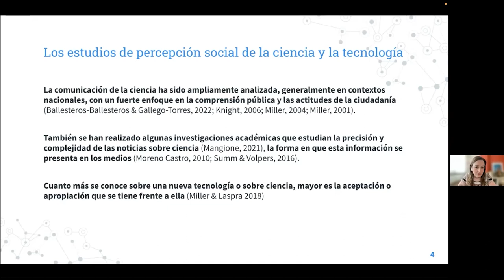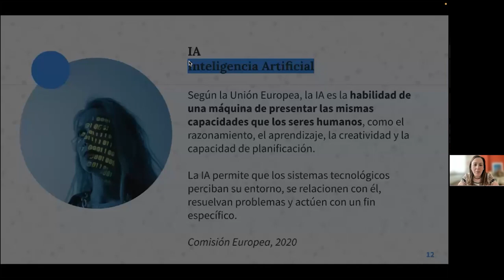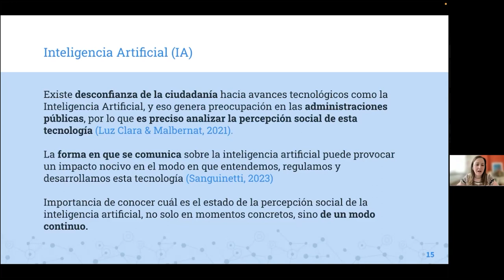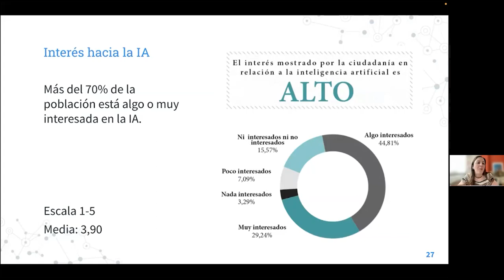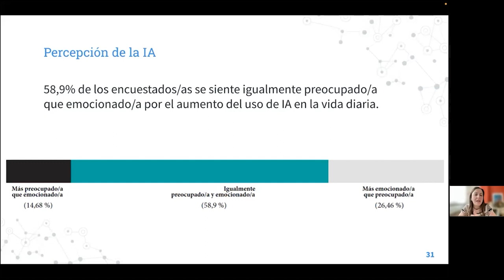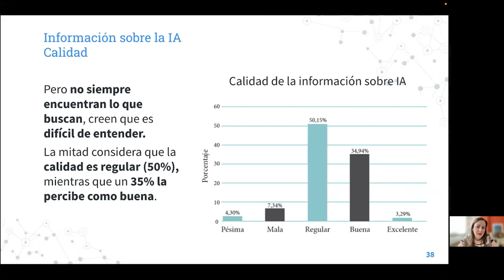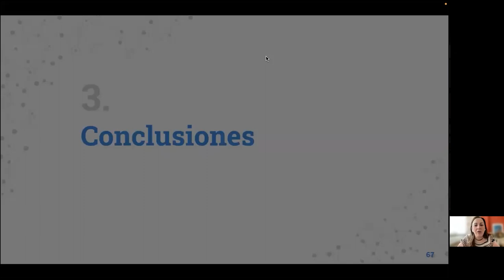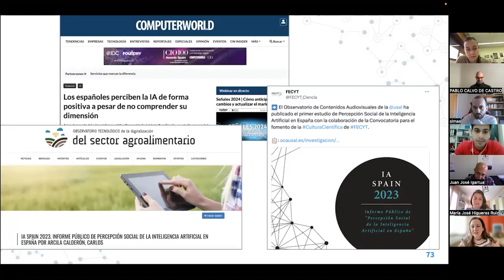RiP OCA: Percepción social de la IA en España.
Research in Progress celebrado el 24de noviembre 2023, en el que los profesores Patricia Sánchez-Holgado, Marcos Paulo Gomes Barbosa y Carlos Arcila-Calderón presentan el trabajo "Percepción social de la IA en España"